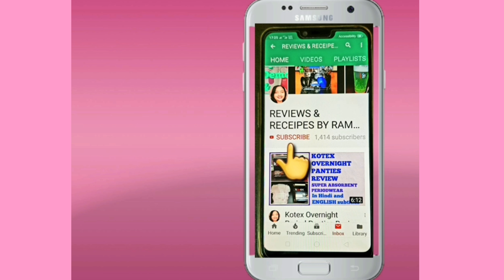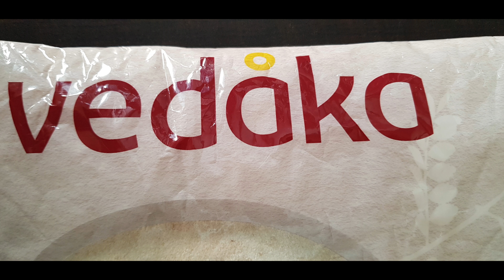Amazon Brand Vedaka Suji Review Unboxing Amazon Pantry Review 2020 In Hindi [amazon brand]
amazon pantry review 2020, amazon pantry review in hindi, amazon pantry kya hai,

Amazon Buying Link for Amazon Brand Vedaka Suji 1 Kg -

Amazon Buying Link for Amazon Brand Vedaka Poha 1 Kg -

Amazon Buying Link For Amazon Brand Vedaka Sugar 1 Kg -

Amazon Buying Link For Amazon Brand Vedaka Grocery items -

Watch Amazon Brand Vedaka Suji Review and Unboxing in hindi
I had ordered amazon brand vedaka suji 1 kg packet on offer price through amazon pantry
Watch Amazon Pantry Order Review in hindi

Hi Friends

Check Endscreen and i Button In This Video For more Videos And Video Playlists Links